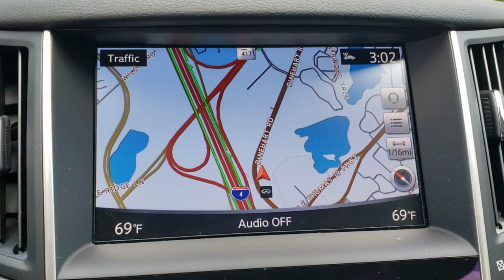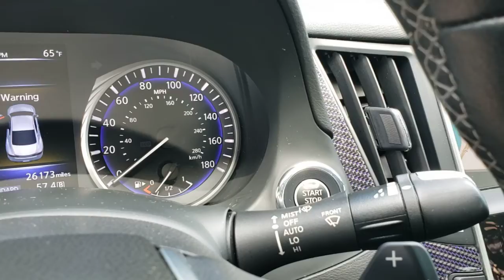2018 INFINITI Q60 Orlando, Sanford, Oviedo, Altamonte Springs, Apopka, FL NP340290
2018 INFINITI Q60 SPORT - Stock#: NP340290 - VIN#: JN1EV7EK2JM340290

Sanford Infiniti
995 Rinehart Rd

CARFAX 1-Owner Silver Plus Certified Superb Condition ONLY 26169 Miles! SPORT trim. Moonroof Heated Leather Seats Nav System CLICK ME!KEY FEATURES INCLUDELeather Seats Sunroof Turbocharged Premium Sound System Satellite Radio iPod/MP3 Input Aluminum Wheels Dual Zone A/C Brake Actuated Limited Slip Differential Smart Device Integration Heated Leather Seats. MP3 Player Keyless Entry Remote Trunk Release Child Safety Locks Steering Wheel Controls.OPTION PACKAGESSENSORY PACKAGE 3.0T SPORT Heated Front Seats Remote Engine Start System Heated Steering Wheel INFINITI InTouch Navigation System InTouch services navigation synchronized adaptive shift control SiriusXM Traffic including real-time traffic information and voice recognition for navigation functions including 1-shot voice destination entry PRO ASSIST PACKAGE Rain Sensing Wipers Forward Emergency Braking pedestrian detection Blind Spot Warning (BSW) Front & Rear Parking Sensors Backup Collision Intervention (BCI) rear cross traffic alert Around View Monitor w/Moving Object Detection Predictive Forward Collision Warning (PFCW).EXCELLENT SAFETY FOR YOUR FAMILYBlind Spot Monitor Electronic Stability Control Brake Assist 4-Wheel ABS 4-Wheel Disc Brakes Tire Pressure Monitoring System INFINITI SPORT with Iridium Blue exterior and Graphite interior features a V6 Cylinder Engine with 300 HP at 6400 RPM*. Serviced here Non-Smoker vehicle Originally bought here ALL SERVICE RECORDS AVAILABLE Remainder of Factory Warranty CARFAX 1-OwnerEXPERTS ARE SAYINGPart luxury car part sports car and part muscle carMORE ABOUT USSanford INFINITI is a Florida car dealer totally focused on customer satisfaction and value. We are full of INFINITI experts with a committed sales staff with many years of experience satisfying our customers inquiries and automotive needs..
[F01] PRO ASSIST PACKAGE  -inc: Rain Sensing Wipers  Forward Emergency Braking  pedestrian detection  Blind Spot Warning (BSW)  Front & Rear Parking Sensors  Backup Collision Intervention (BCI)  rear cross traffic alert  Around View Monitor w/Moving Object Detection  Predictive Forward Collision Warning (PFCW),[P03] SENSORY PACKAGE 3.0T SPORT  -inc: Heated Front Seats  Remote Engine Start System  Heated Steering Wheel  INFINITI InTouch Navigation System  InTouch services  navigation synchronized adaptive shift control  SiriusXM Traffic including real-time traffic information and voice recognition for navigation functions including 1-shot voice destination entry,GRAPHITE  SEMI-ANILINE LEATHER-APPOINTED SEATING,IRIDIUM BLUE,[Z66] ACTIVATION DISCLAIMER,[S55] LITERATURE KIT,Turbocharged,Rear Wheel Drive,Active Suspension,Power Steering,ABS,4-Wheel Disc Brakes,Brake Assist,Brake Actuated Limited Slip Differential,Aluminum Wheels,Tires - Front Performance,Tires - Rear Performance,Sun/Moonroof,Generic Sun/Moonroof,Heated Mirrors,Power Mirror(s),Integrated Turn Signal Mirrors,Rear Defrost,Intermittent Wipers,Variable Speed Intermittent Wipers,Daytime Running Lights,Automatic Headlights,LED Headlights,Fog Lamps,AM/FM Stereo,CD Player,Premium Sound System,Satellite Radio,MP3 Player,Steering Wheel Audio Controls,Auxiliary Audio Input,HD Radio,Requires Subscription,Auxiliary Audio Input,Bluetooth Connection,Power Driver Seat,Power Passenger Seat,Bucket Seats,Driver Adjustable Lumbar,Seat Memory,Rear Bench Seat,Adjustable Steering Wheel,Trip Computer,Leather Steering Wheel,Keyless Entry,Power Door Locks,Keyless Start,Keyless Entry,Power Door Locks,Remote Trunk Release,Universal Garage Door Opener,Cruise Control,Climate Control,Multi-Zone A/C,A/C,Leather Seats,Driver Vanity Mirror,Passenger Vanity Mirror,Driver Illuminated Vanity Mirror,Passenger Illuminated Visor Mirror,Auto-Dimming Rearview Mirror,Floor Mats,Keyless Start,Smart Device Integration,Mirror Memory,Power Windows,Power Door Locks,Trip Computer,Mirror Memory,Security System,Engine Immobilizer,Traction Control,Stability Control,Traction Control,Front Side Air Bag,Tire Pressure Monitor,Driver Air Bag,Passenger Air Bag,Front Head Air Bag,Rear Head Air Bag,Passenger Air Bag Sensor,Child Safety Locks,Back-Up Camera